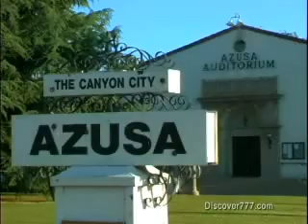777 South Citrus